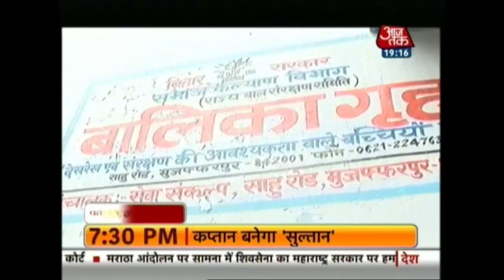भूख से तीन बच्चों के मौत पर क्यों है Kejriwal खामोश?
देश की राजधानी दिल्ली के पूर्वी इलाके से आई एक खबर ने हर किसी को हैरान कर दिया है. पूर्वी दिल्ली के मंडावली इलाके में एक ही परिवार की तीन सगी बहनों की मौत से सनसनी फैल गई. बच्चियों की मौत की वजह भूख और कुपोषण बताई जा रही है. बताया जा रहा है कि मंगलवार की दोपहर पड़ोस में रहने वाले शख्स ने देखा कि बच्चियों की हालत खराब थी. वे पानी मांग रही थी. उस शख्स ने उन तीनों को पानी पिलाया. क्यों है केजरीवाल ऐसे गंभीर मामले पर खामोश?